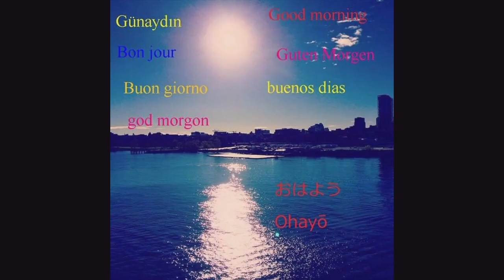5 NİSAN 2024 BURSA TERMİNAL SAAT: 16.30 KALKAN OTOBÜSLER VİDEO NO: 25845